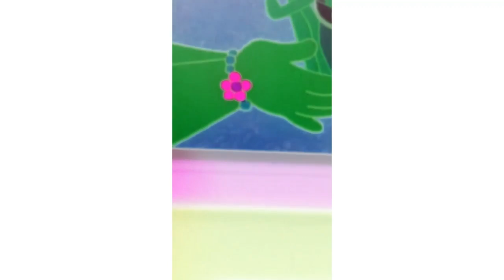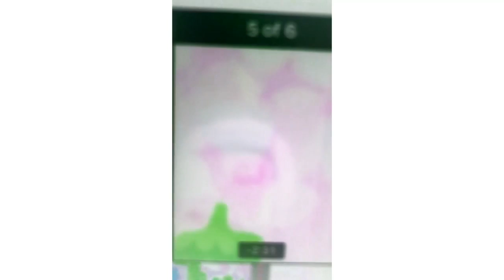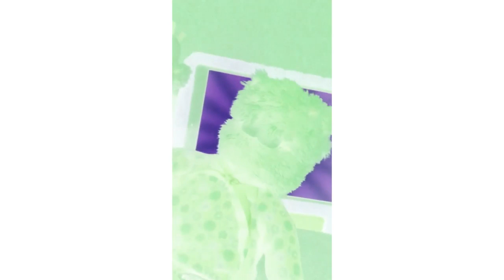Nick Jr Dora The Explorer El Coqui